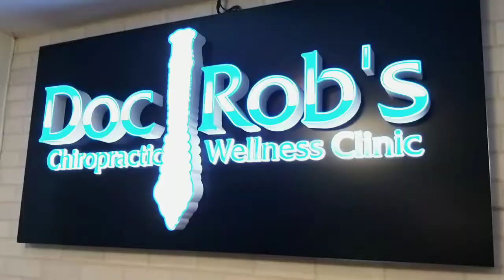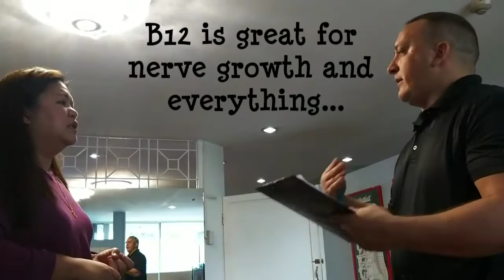CHIROPRACTOR SAVES ME FROM A PINCHED NERVE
First Chiropractor experience